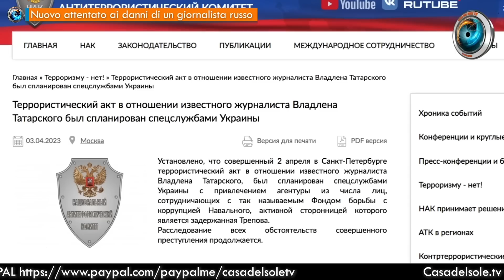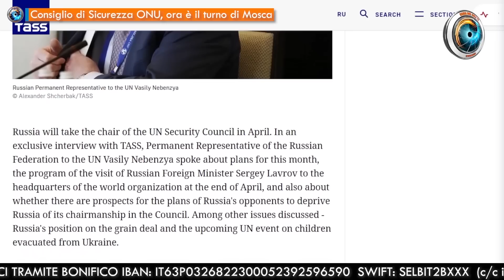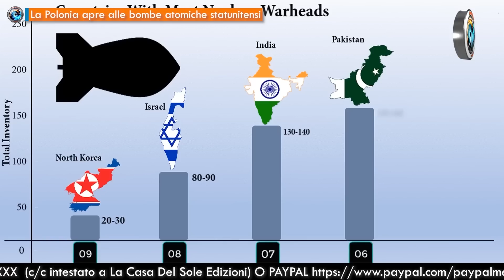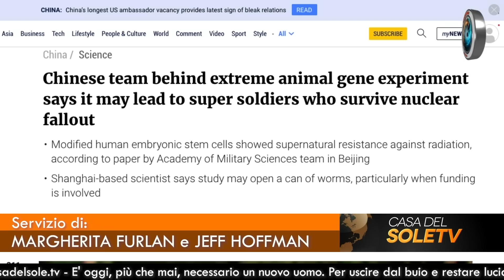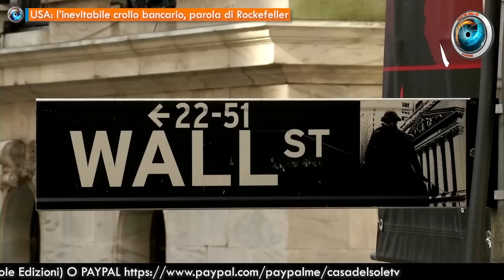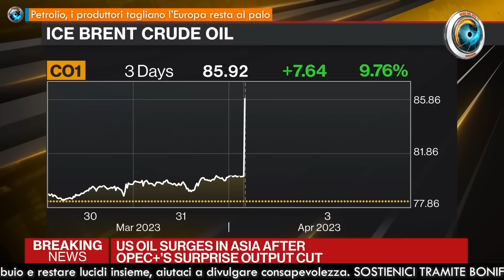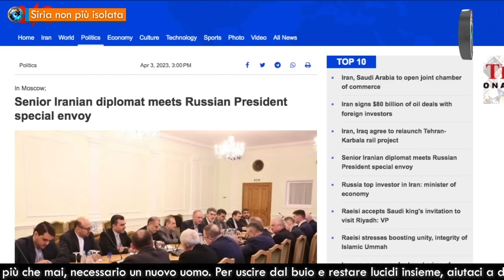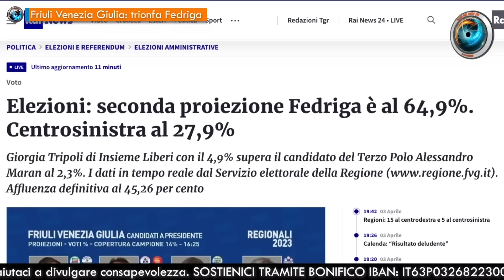TgSole24 – 3 aprile 2023 - Catastrofe a San Pietroburgo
- Una bomba  di Margherita Furlan
- Nuovo attentato ai danni di un giornalista russo  di Elisa Angelone
- La Wagner annuncia la presa di Bakhmut  di Fabio Belli
- Scisma ortodosso, arresti domiciliari per il metropolita di Kiev  di Elisa Angelone
- Consiglio di Sicurezza ONU, ora è il turno di Mosca  di Elisa Angelone
- La Polonia apre alle bombe atomiche statunitensi  di Jeff Hoffman
- Medvedev nucleare  di Margherita Furlan e Jeff Hoffman
- Prossima tappa, soldati immuni alle radiazioni  di Margherita Furlan e Jeff Hoffman
- USA: l’inevitabile crollo bancario, parola  di Rockefeller di Jeff Hoffman
- Brasile: ciao Euro ciao di Jeff Hoffman
- Petrolio, i produttori tagliano l’Europa resta al palo  di Jeff Hoffman
- NATO, veto britannico contro Ursula?  di Gionata Chatillard
- Finlandia: perdere le elezioni per entrare nella NATO  di Jeff Hoffman
- Siria non più isolata  di Margherita Furlan e Fabio Belli
- Friuli-Venezia Giulia: trionfa Fedriga  di Margherita Furlan e Jeff Hoffman
Con la collaborazione di Jeff Hoffman, Fabio Belli, Gionata Chatillard, Elisa Angelone

♥️ IBAN:
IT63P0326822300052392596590